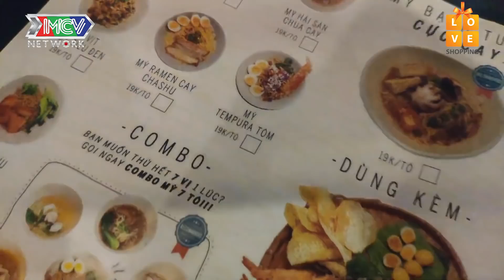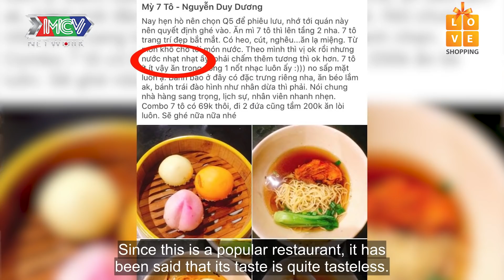Vi Hành Cùng Sao | Tập 16 FULL | Couple ÁO ĐÔI Việt Thi Winner CÀN QUÉT bàn tiệc MỲ 7 TÔ 59K 😍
Vi Hành Cùng Sao | Tập 16 FULL | Couple ÁO ĐÔI Việt Thi Winner CÀN QUÉT bàn tiệc MỲ 7 TÔ 59K 😍 | 061119

➡️ Xem lại VHCS – Tập 15: Thổi hồn vào SNEAKER với shop CUSTOM quyết KHÔNG ĐẠO NHÁI KLANBEE 🎨

➡️ Xem tiếp VHCS – Tập 17 👉 13/11/2019

💡 CÚ PHÁP TÌM NHANH:
vi hanh cung sao tap 16, vi hanh cung sao 16, vhcs tap 16, vhcs 16

🔔 KHUNG GIỜ PHÁT SÓNG: 15H Thứ Tư hàng tuần trên kênh youtube MCVMedia.

📺 GIỚI THIỆU CHƯƠNG TRÌNH:
VI HÀNH CÙNG SAO là một chương trình hấp dẫn, vui nhộn và độc đáo, chuyên review về ẩm thực, các dịch vụ sức khỏe – làm đẹp, những địa điểm check in sống ảo, hoặc những nơi vui chơi – giải trí đang gây sốt cho giới trẻ. Đặc biệt trong chương trình, khi yếu tố review kết hợp với yếu tố “vi hành” thì tất cả những ưu điểm – khuyết điểm sẽ được đề cập một cách chi tiết và chân thật nhất.
Chương trình với sự góp mặt của các thành viên nhóm nhạc P336 như: Việt Thi, Winner, Gina M, Mon Hoàng Anh, T-UP, Hana, Hailey, Kira Kira, Kenji và các nghệ sĩ Baggio, Lâm Á Hân… sẽ đem đến cho khán giả những trải nghiệm thực tế nhiều màu sắc, bổ ích và hấp dẫn.

🚩 Theo dõi các chương trình hấp dẫn và đặc sắc khác của MCV CORPORATION nhé: